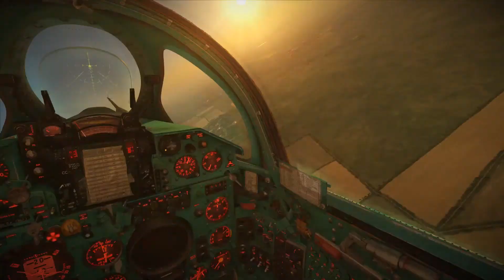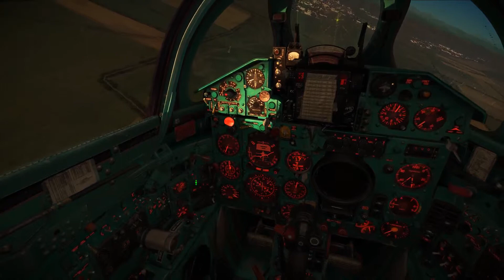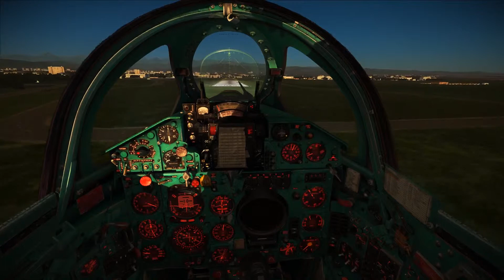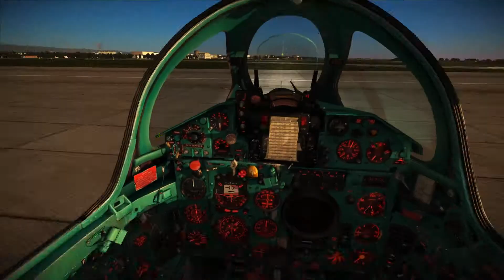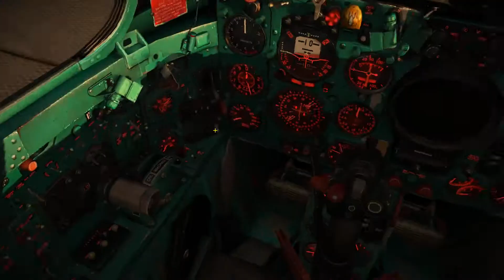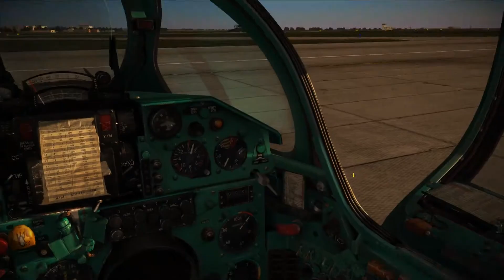*NOB* Mrcine - neslužbeni trening 25.04.2015. - Shark & Wepar MiG-21Bis landing